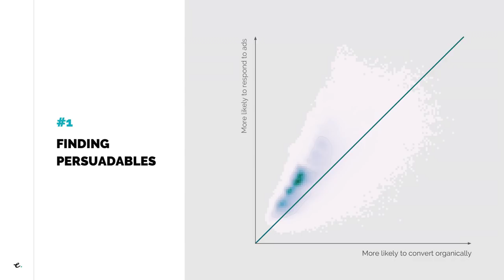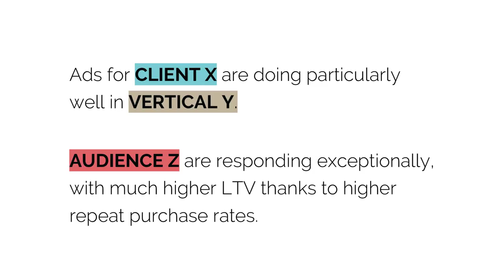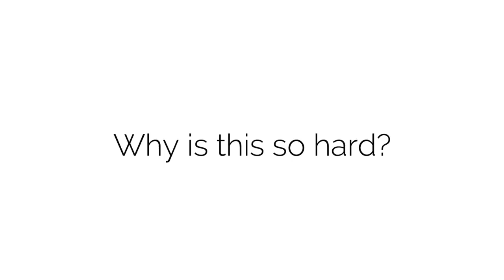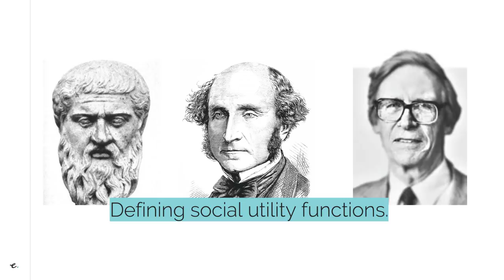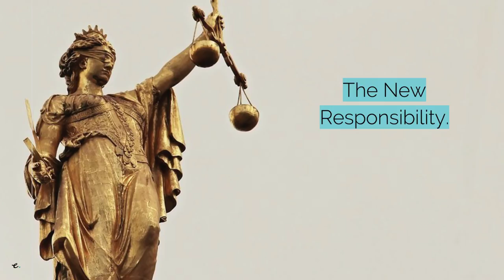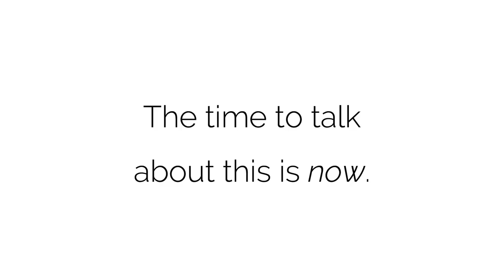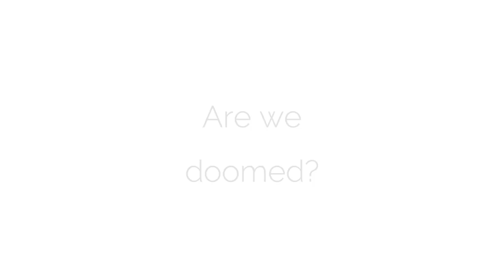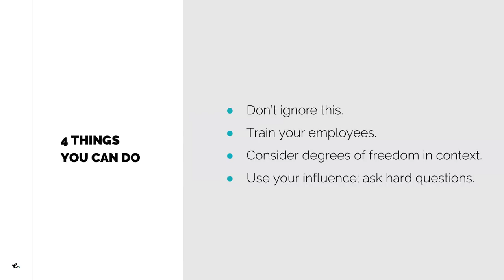Ethical Advertising in the Intelligent Era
Essence Co-founder and Chief Product Officer Andrew Shebbeare's presentation at Adexchanger's Programmatic I/O in New York City, October 15, 2018.